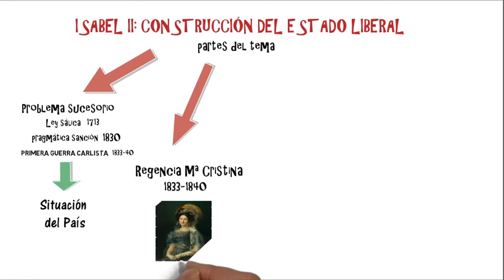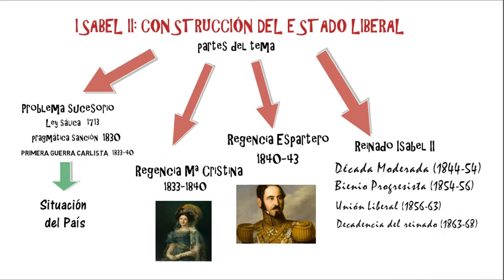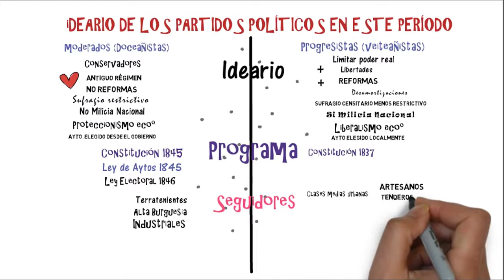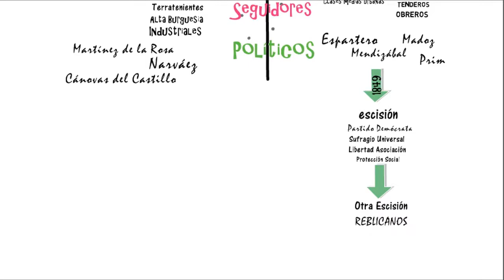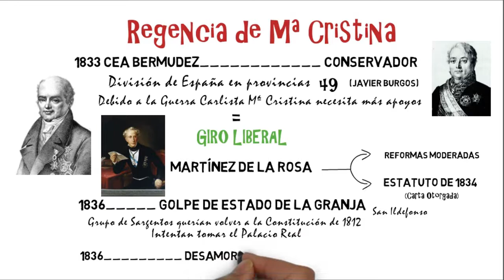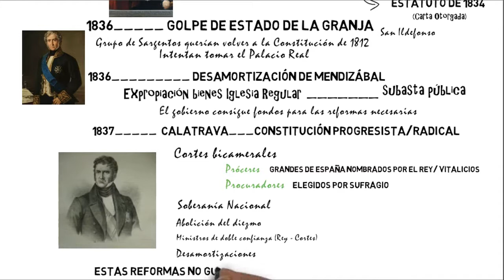Isabel II: LAS REGENCIAS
Vídeo con explicación sobre las partes que hay que tratar en el examen de selectividad sobre Isabel Ii. También las regencias de Maria Cristina y Espartero. Si no lo queréis con voz podéis ir a la versión solo con música.